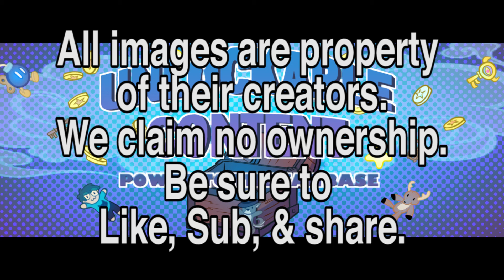Spyro Ep. 8 - No homo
Spyro and the gang have some fun at the expense of homophobes